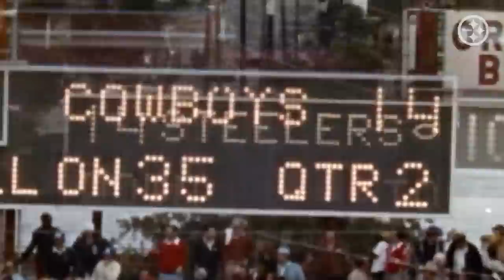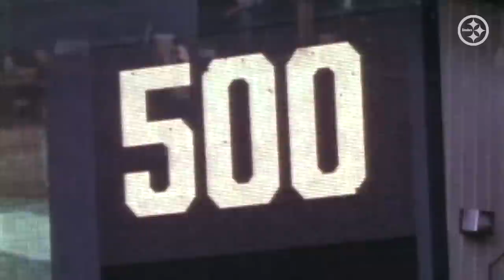John Stallworth on being drafted, his career with Steelers, being in HOF | Pittsburgh Steelers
Hall of Fame wide receiver John Stallworth sat down with Stan Savran to talk about his pathway to Pittsburgh, his great career, and his life after football.